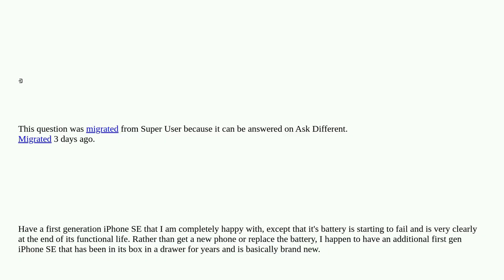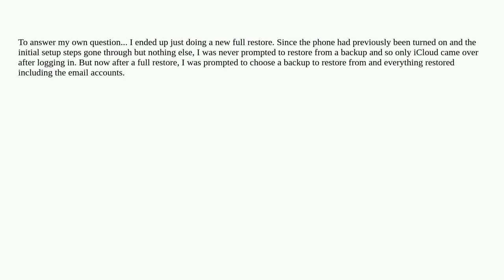Apple: How to restore mail account settings to replacement iphone?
How to restore mail account settings to replacement iphone?

A special thanks goes out to the community

  iphone restore icloud email